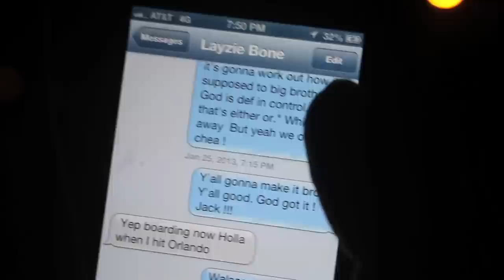REDCUPLYFE : BONE THUGS N HARMONY EDITION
This is what happens when you put EDUBB together with The Legendary Bone Thugs N Harmony. ENjoy this as much as we did. Follow us @edubblive and our bros @slimdynamiite @yakkoworldwide

Bone Thugs N Harmony, New album, all 5 members live, Mo Murda, Krayzie Bone, Chasing the devil, Clash of the titans, Rap god, Bizzy Bone, The Golden Years, Layzie Bone, Perfect Timing, Crossroads, E. 1999 Eternal, Lord Infamous RIP, My Señorita, EDUBB, Slim Dynamiite